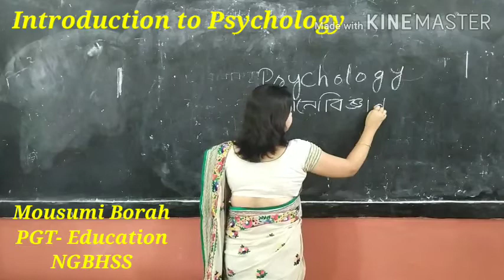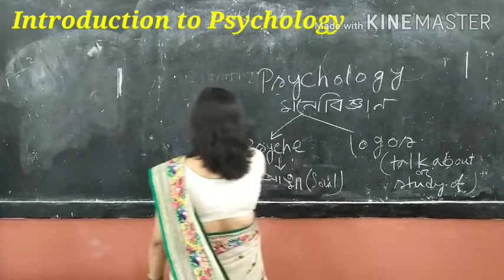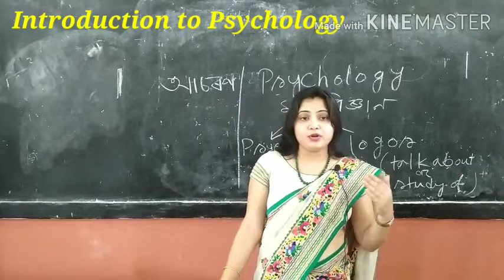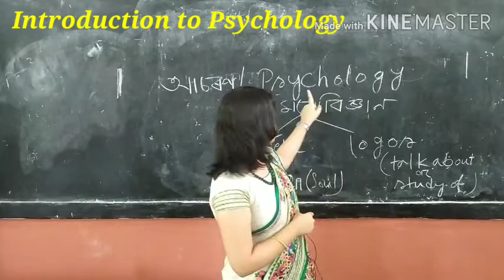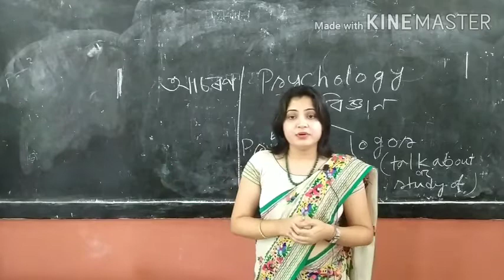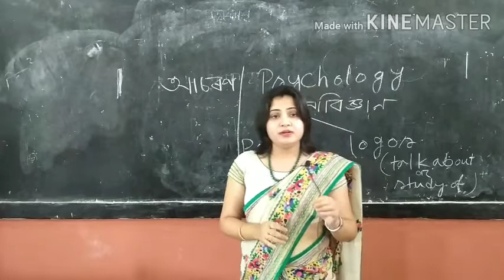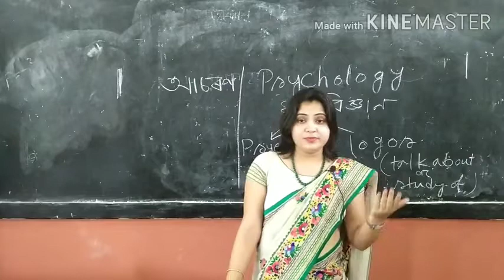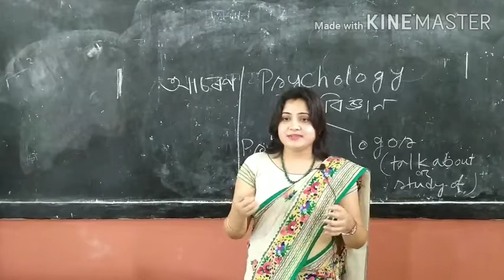Introduction to Psychology. HS First Year. NCERT